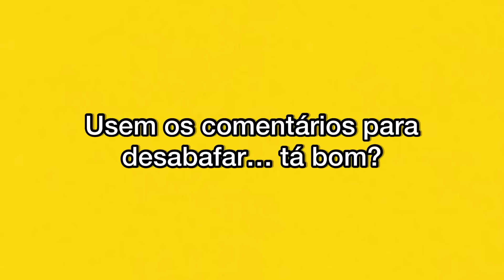VAMOS CONVERSAR SOBRE SUICÍDI*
ME SIGA NAS RESES SOCIAIS, sou incrivelmente apaixonante ❤️